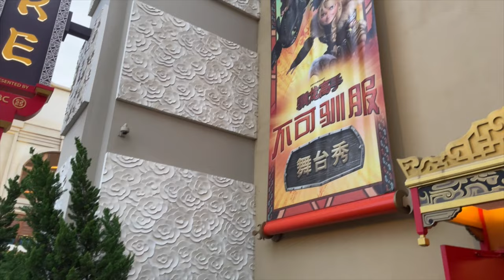[4K] Untrainable - How to Train a Dragon STAGE SHOW - Universal Studios Beijing - FULL SHOW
Come check out the all-new stage show, 'Untrainable', which opened at Universal Studios Beijing on 20th September 2021. This amazing show features original songs and a brand new story in the How to Train a Dragon universe. Watch it all in beautiful 4K footage, shot from two different angles!

CHEAP FLIGHTS, HOTELS & TICKETS
Trip.com is one of the best places to book your flights and is a perfect way to plan your Disney Vacation to the UNIVERSAL STUDIOS BEIJING RESORT.

TUBEBUDDY
We use Tubebuddy to help us optimize our videos and give us the best chance for success.

Universal Studios Beijing (Chinese: 北京环球影城) is a Universal theme park in Beijing that opened in 2021 as part of Universal Beijing Resort. The park would become the fifth Universal Studios-branded theme park in the world, the seventh Universal-built park overall, and the third in Asia, after Universal Studios Japan and Universal Studios Singapore.

The project was announced on October 13, 2014 with the plan to invest 20 billion RMB (US$3.3 billion) into the new theme park; a groundbreaking ceremony was held on October 31, 2016. It will feature attractions themed primarily to Universal-owned movies, TV shows, animation, and music, as well as licensed properties from other companies (e.g., Warner Bros. etc.)

Universal Studios Beijing is approximately 54 hectares (130 acres) in area, occupying the northeastern most part of the 400-hectare (990-acre) Universal Beijing Resort. The theme park's list of attractions has not yet been officially announced, but some of the park's planned amenities and themed areas have been revealed in concept artwork and promotional materials. As of October 2019, the park is planning to construct seven themed zones, each surrounding a large, central lagoon.

Themed Lands

Hollywood Boulevard
Themed after the real Hollywood Boulevard, in Hollywood, CA, this area acts as the entryway to the park. It will also contain a music plaza, a Mel's Diner, and a "Lights, Camera, Action!" Show co-hosted by Steven Spielberg and Zhang Yimou.
Jurassic World Isla Nublar
Themed after the Jurassic World movie franchise.
WaterWorld
Themed after Waterworld. First Universal theme park to have a dedicated Waterworld themed zone.
Kung Fu Panda Land of Awesomeness
Themed after DreamWorks Animation's Kung Fu Panda movie series.
Themed after the Harry Potter book and film series.
Transformers: Metrobase
Themed after the Transformers media franchise.
Minion Land
Themed after Illumination's Minions and Despicable Me franchise. Second Universal theme park to have a full-scale Despicable Me themed zone after Universal Studios Japan.

Rides
Flight of the Hippogriff
The Nighttime Lights at Hogwarts Castle

Transformers: Metrobase
Decepticoaster
Bumblebee Boogie
Transformers: Battle for the AllSpark

Minion Land
Despicable Me Minion Mayhem
Sing On Tour
Super Swirly
Loop-Dee Doop-Dee

Waterworld
WaterWorld Stunt Show

Jurassic World Adventure
Jurassic Flyers
Camp Jurassic

Kung Fu Panda The Land of Awesome
Kung Fu Panda: Journey of the Dragon Warrior
Po's Kung Fu Training Camp
Carousel of Heros